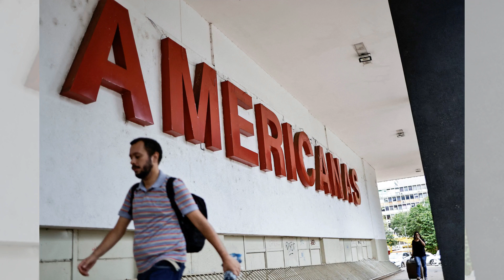China’s indebted local governments spend billions to bail out small banks：World NEws20230930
China’s indebted local governments spend billions to bail out small banks；Western bias against China’s belt and road is hobbling climate action；South Korean eSports players secure military exemption after winning gold at Asian Games：World NEws20230930